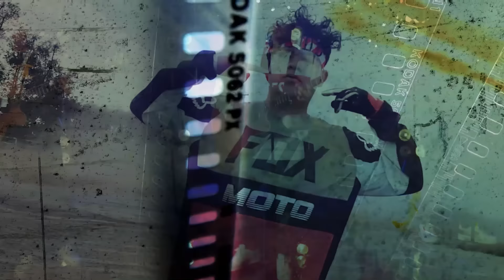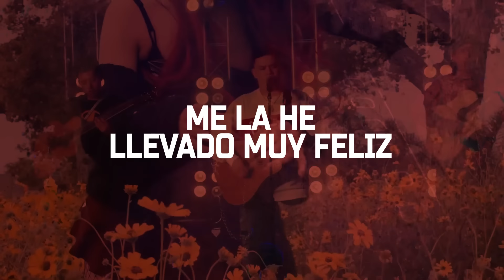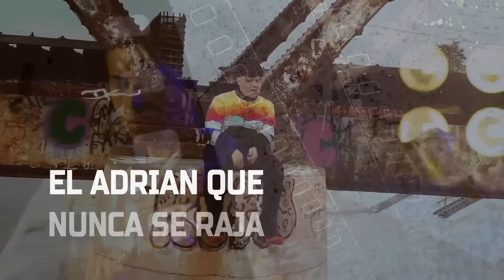Junior H - Pakas en las Rakas (Letra/Lyric Video) 2020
El Nuevo Lyric Video De Junior H Titulado “Rakas En Las Pakas” En El EP “Atrapado En Un Sueño Version Deluxe” Disponible En Todas Las Plataformas Digitales 📲🔥🙌🏻🚀

Z Records 🏆🚀🔊🛎